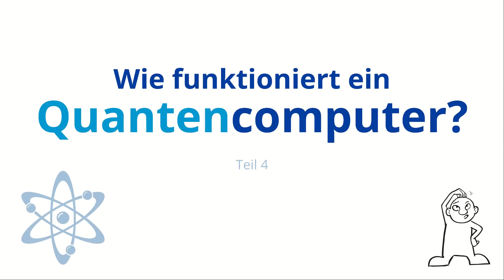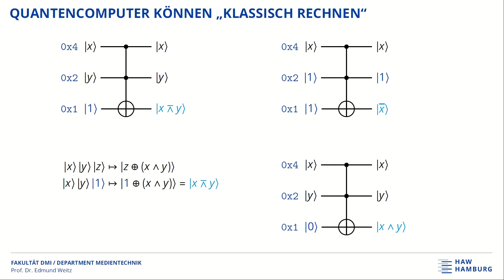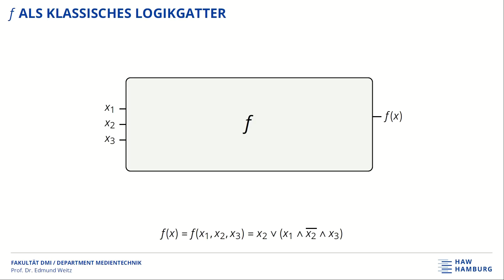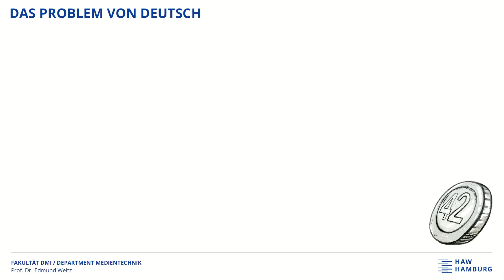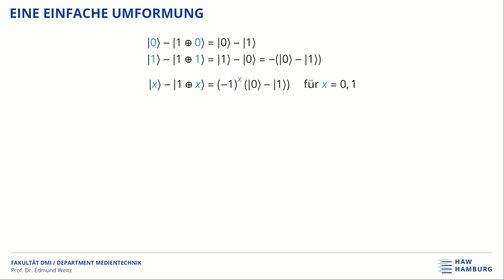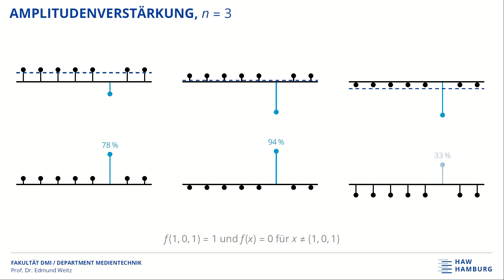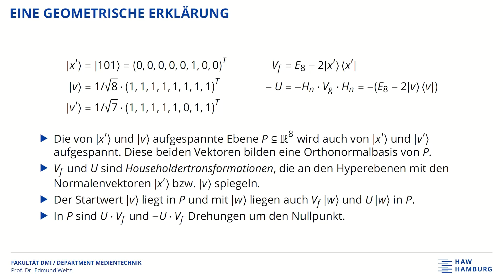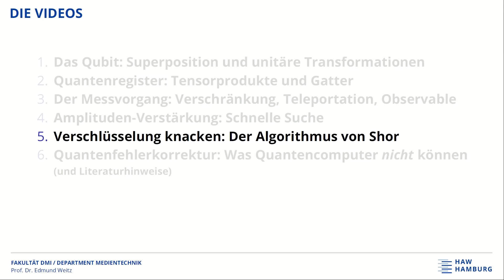Die Nadel im Heuhaufen größer machen (Amplituden-Verstärkung in Quantencomputern)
Quantencomputer können im gewissen Sinne "mit einem Blick" beide Seiten einer Münze sehen.  Und alle Einträge eines Telefonbuchs gleichzeitig anschauen.  Aber wie bekommt man dieses Wissen aus ihnen heraus?  Und kann man mit solchen Superkräften NP-vollständige Probleme effizient lösen?  Im Mittelpunkt des Videos stehen der Algorithmus von Deutsch und die Grover-Iteration.  Vierter Teil einer sechsteiligen Serie zu (gatterbasierten) Quantencomputern.

00:00 Intro
01:13 Das Toffoli-Gatter
09:15 Orakel und unstruktierte Suche
18:57 Das Problem von Deutsch
30:37 Der Grover-Algorithmus
44:15 Quantencomputer und NP-vollständige Probleme